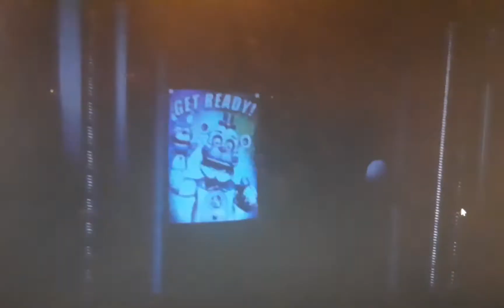Freddy song mashup!